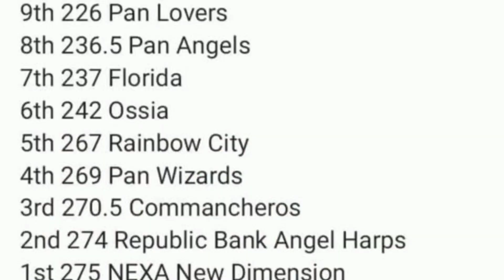GRENADA SENIOR PANORAMA 2023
Soy Fam, I had to upload this video the day after panorama. However, I did not have storage and gave up. Days (more like a week and some days) after I decided to upload the bands in order of appearance. Now that I finally have storage here is all the bands that took place in senior panorama 2023 in one video.